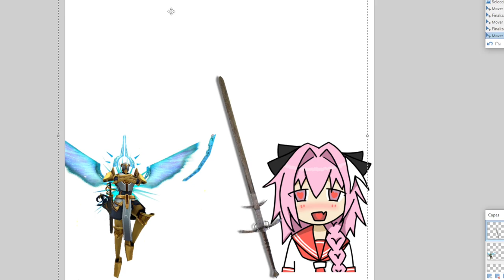ULTRAKILL No-Damage every day until P-2 Day 3 | 3-1 but gabriel gets annoying after like 3 seconds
English/Spanish Channel